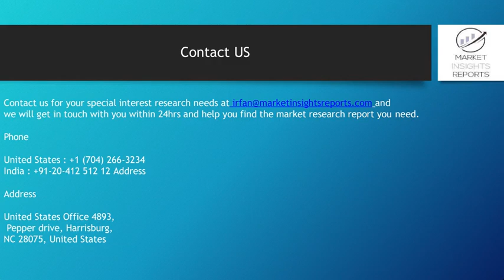Cladding Panels Market Growth Analysis and Forecast 2025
Inquire for Cladding Panels Market Global Research Report 2019 with in-depth industry Study, analysis and forecast to 2025.